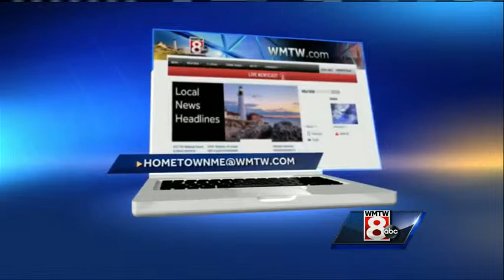Hometown Maine - Camden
In this week's Hometown Maine, WMTW News 8's Norm Karkos takes us to Camden, a town that got it's start as a shipping port, and celebrates that rich tradition and history with the annual Windjammer Festival.